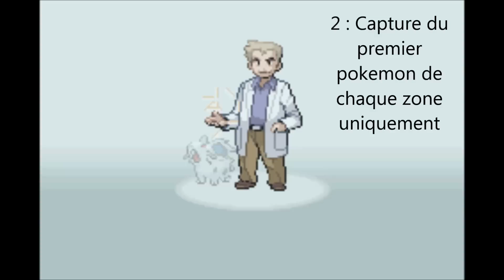Rouge feu, Nuzlocke challenge, #01 / Nouveau défi de Silvère et Thibaud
Salut à tous, et bienvenue dans ce quatrième épisode du Nuzlocke challenge sur Pokemon Rouge feu.